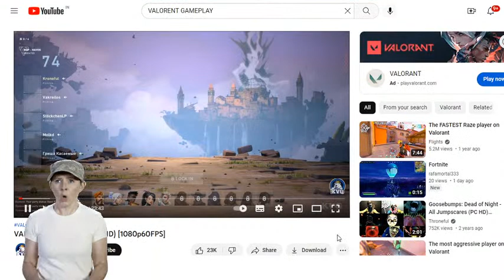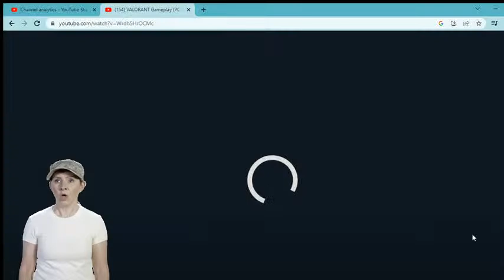playing chess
valorent livegaming This stream is created with PRISMLiveStudio